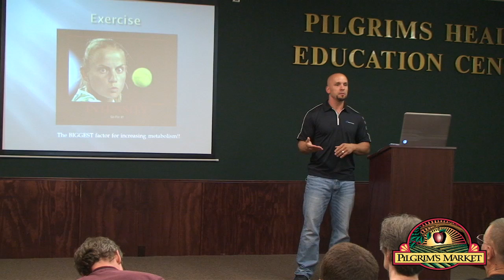Maximize Your Workout for Fat Loss with Tim Arndt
Frustrated by lack of fat loss even though you've been working out for a while? Fat loss doesn't have to be complicated. Stop spinning your wheels! This class will teach how to maximize your workout for fat loss results, so you can start seeing results immediately. You may be surprised to find out that you already know how!

With over 10 years in the fitness industry, Tim has a wide range of knowledge and expertise in the exercise science field. He graduated in 2004 from Western Washington University with an Exercise Science degree, is a Certified Strength & Conditioning Specialist and is a Resistance Training Specialist Master. Currently, Tim is the owner of Matrix Fitness Consulting & Education. He is also the featured fitness expert for Bowflex social media. As a personal trainer, Tim specializes in fat loss and muscle gain and has helped several clients lose significant amounts of body fat.

* The information provided in these educational events and any discussions between the customer and an employee, agent or affiliate of Pilgrim's Market are not intended for the diagnosis, treatment, mitigation or prevention of a specific disease or the assessment of a specific health condition. They are not intended to replace the attention or advice of a physician or other health-care professional. Anyone who wishes to embark on any dietary, drug, exercise or other lifestyle change intended to prevent or treat a specific disease or condition should consult with and seek clearance from a qualified health-care professional.